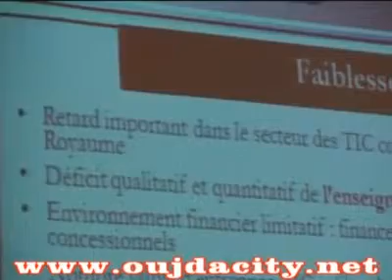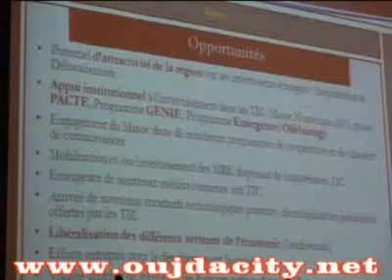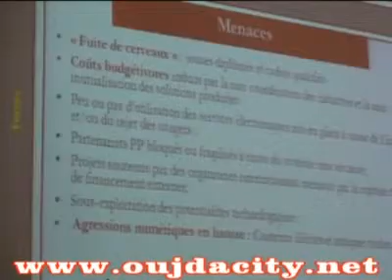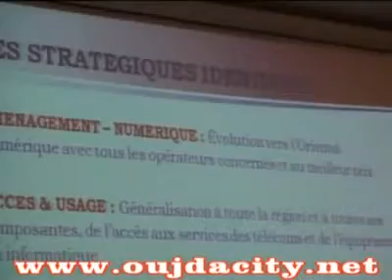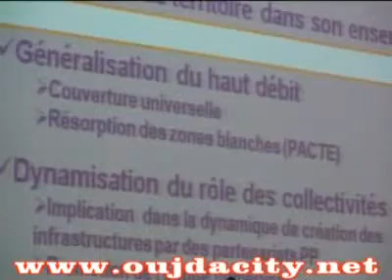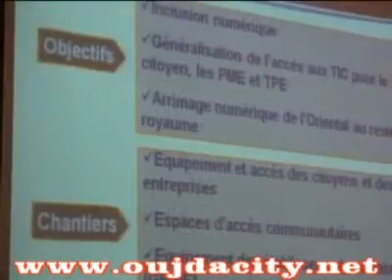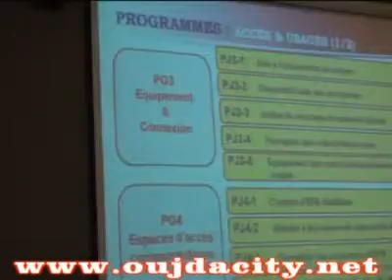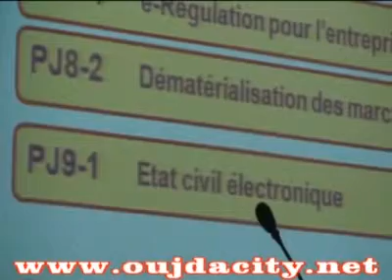05/01/2011 - exposé de Mr Hassane HARTI DG société I.T.CONSULTING - 2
/ L'oriental, territoire numérique/ oujda / mohammed mbarki / hassane harti / la société I.T.CONSULTING / mohammed Debbagh/ l'agence de l'orientale